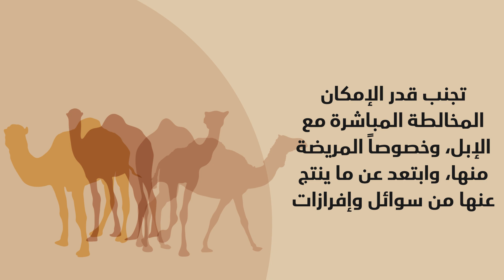ارشادات هامة حول التعامل مع الإبل المصابة للحماية من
ارشادات هامة حول التعامل مع الإبل المصابة للحماية من فايروس_كورونا لاحتمال انتقال الفايروس للانسان عن طريق الابل

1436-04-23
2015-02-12